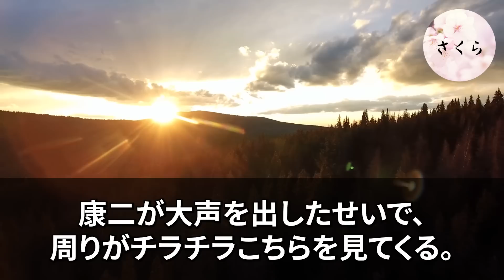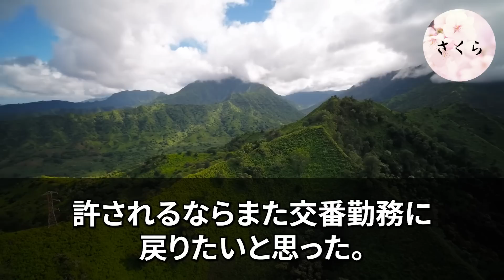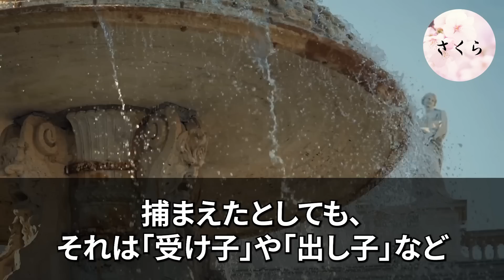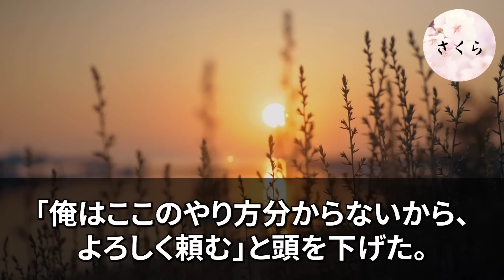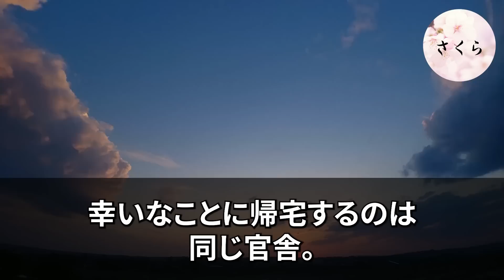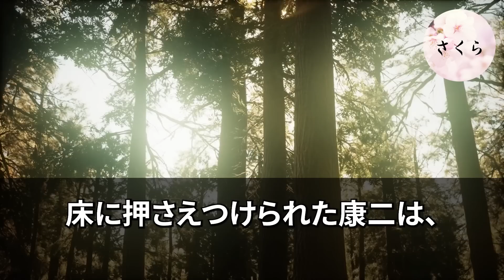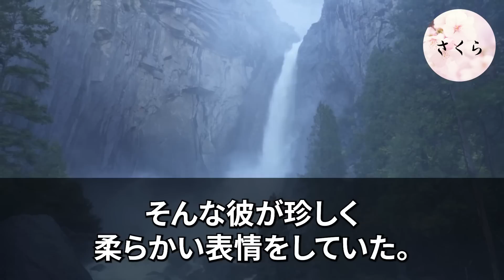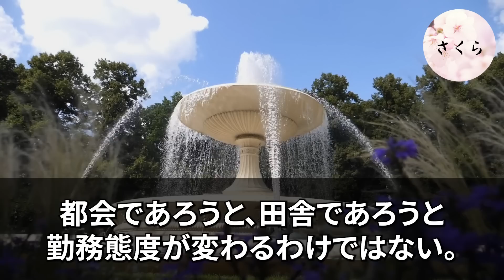【感動】訳あって田舎の交番で平凡な警察官を演じる俺。警視庁に勤めるエリート同僚警部に再会し「村のおまわりさんとは格が違うｗ」→直後、警視監が現れて「君、彼が誰だか知らないのか？【いい話・朗読・泣ける話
★あらすじ★

「ここは、お前みたいな役立たずの田舎のお巡りさんが来ていいところじゃないんだよ。
さっさと田舎に帰れ！クズが！」

田舎の交番から警視庁に異動になった俺。

警視庁で働くキャリア組、いわゆるエリート同期の康二は、田舎で働く俺をクズ呼ばわりしてきた。

田舎で働いていても、同じ警察官だ。自分の仕事に誇りを持っている。
内心ムっとしていると、康二はさらに続けた。

「あれだろ？事件っていっても、近所のばあさんから家の修理頼まれたりする便利屋だろ？
お前、給料泥棒もいいところだよな。
それで警官だなんて、よく言えたもんだ！ははは」

康二が大声を出したせいで、周りがチラチラこちらを見てくる。